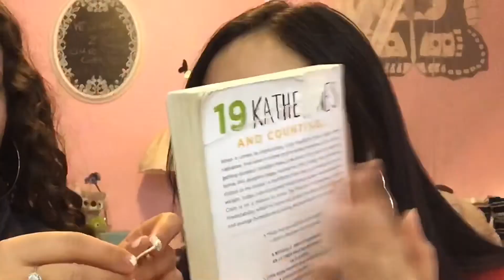rip headphone users *NO CLICKBAIT*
hey guys!!